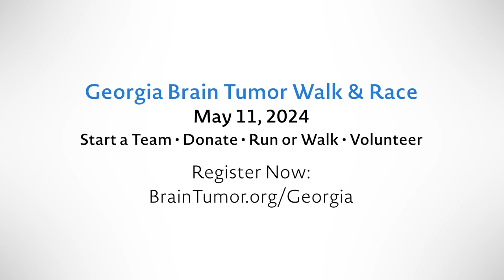Join NBTS on May 11 for the Georgia Brain Tumor Walk & Race! Register Today: BrainTumor.org/Georgia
Join us on Saturday, May 11, at The Battery Atlanta for the Georgia Brain Tumor Walk & Race.

The Georgia braintumor community will gather for this family-friendly walk/run to celebrate and honor those who have been affected by braintumors.

Your participation will help the National Brain Tumor Society accelerate breakthroughs for better treatments and improved quality of life.

Register today at: BrainTumor.org/Georgia 🔗